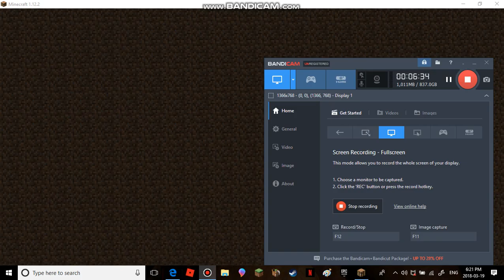oink... | MINECRAFT FARM HUNT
OINK OINK IM A PINK!